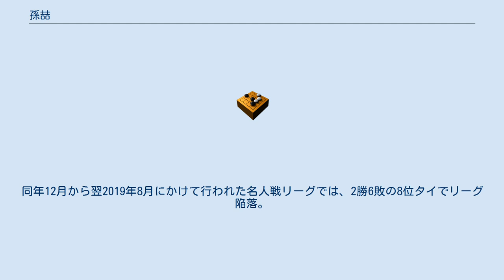孫喆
孫 喆（そん まこと、Sun Zhe、1996年2月21日 - ）は、日本棋院東京本院所属の囲碁棋士。
七段。
萩原睦七段門下。
主な実績に第44期新人王戦優勝、第44期名人戦リーグ入りなど。
 2010年、院生序列1位で臨んだ日本棋院の冬季棋士採用試験で、2位に孫を含む3人が10勝5敗で並び、院生序列上位者優先の規定によりプロ入りとなる（1位は常石隆志）。
 2011年3月、日中精鋭対抗戦で於之瑩初段、張涛三段らを破る。
結果は4勝4敗。
4月1日入段。
 2012年1月1日、二段（賞金ランキングで昇段）。
10月28日、非公式棋戦の中野杯U20選手権で準優勝（決勝戦で一力遼二段に敗退）。
 2013年9月16日、第39期碁聖戦で本戦入り。
 2014年2月7日、三段（勝ち星対象棋戦通算40勝）。
 2015年12月4日、四段（勝ち星対象棋戦通算50勝）。
 2017年1月1日、五段（賞金ランキングで昇段）。
 2017年10月2日、第42期新人王戦で準優勝（決勝戦で芝野虎丸七段に0勝2敗で敗退）。
 2018年1月1日、六段（賞金ランキングで昇段）。
 2018年11月8日、第44期名人戦最終予選を制し、自身初の三大棋戦リーグ入りを果たす。
これにより、翌9日付で七段昇段。
同年12月から翌2019年8月にかけて行われた名人戦リーグでは、2勝6敗の8位タイでリーグ陥落。
 同2019年10月7日、第44期新人王戦決勝戦で、小池芳弘四段を2勝0敗で下し優勝、自身初タイトルを手にする。